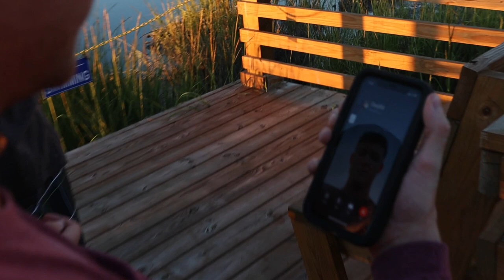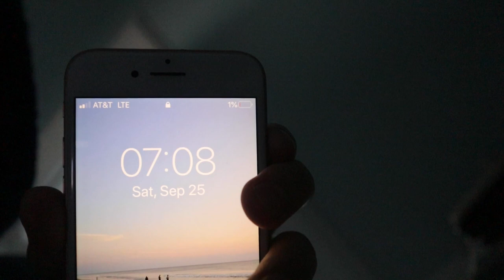GIMME SOME | Ocean Isle NC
A Trip To Ocean Isle NC With Some Amigos and Amigas